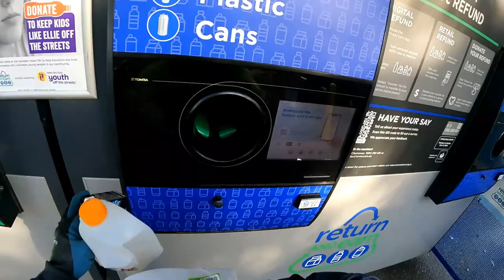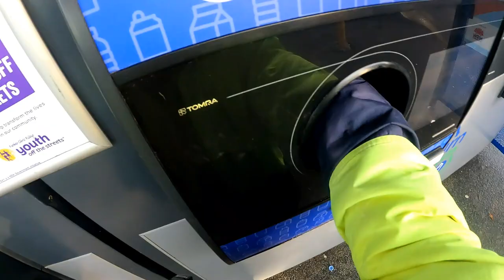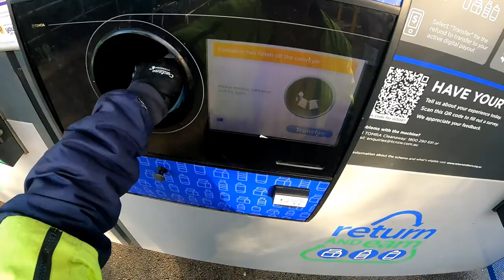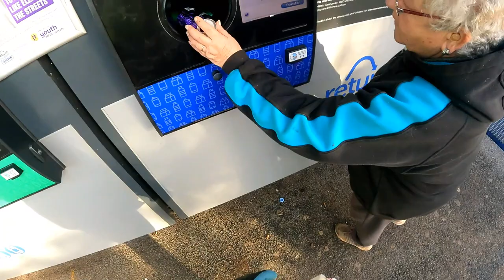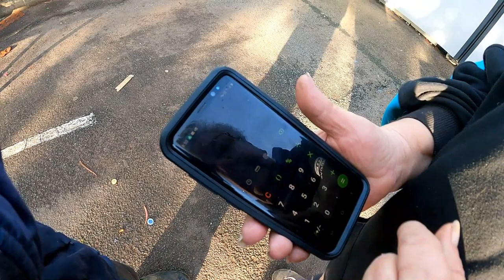Follow Up I thought it was illegal to have them !! (Hassle free With Extra Gags)